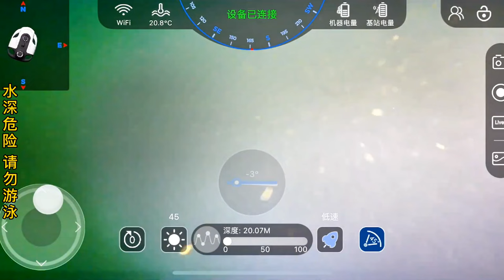拥有鱼群的凌晚水潭，疑似发现大量金矿，这下要发了【探险中国帅帅】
本频道制作的所有视频都是在确保安全的前提下拍摄的，绝对符合平台的使用政策。
大家好！这里是【探险中国帅帅】